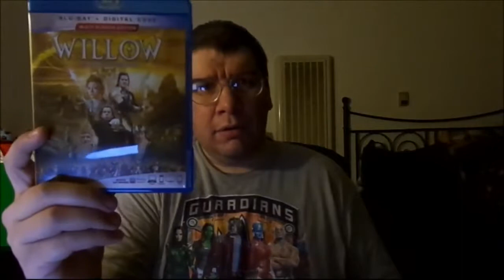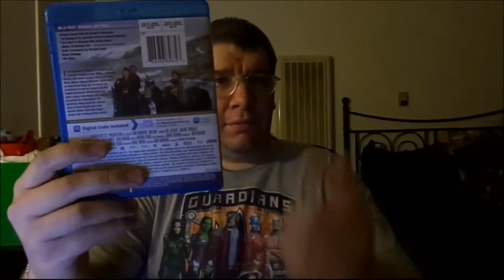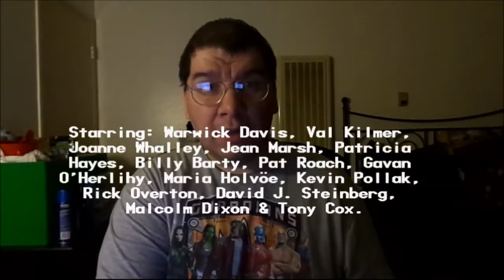Willow (1988): Joseph A. Sobora's Movie Review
My Movie Review of "Willow" (1988).
Starring: Warwick Davis, Val Kilmer, Joanne Whalley, Jean Marsh, Patricia Hayes, Billy Barty, Pat Roach, Gavan O'Herlihy, Maria Holvöe, Kevin Pollak, Rick Overton, David J. Steinberg, Malcolm Dixon & Tony Cox.

Written By: Bob Dolman. (Based on the Story By: George Lucas) Directed By: Ron Howard.